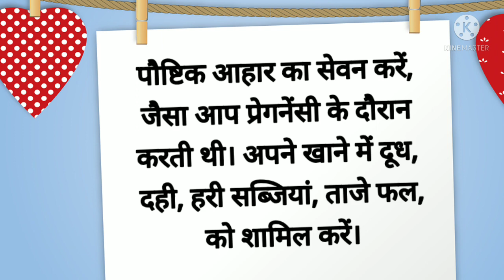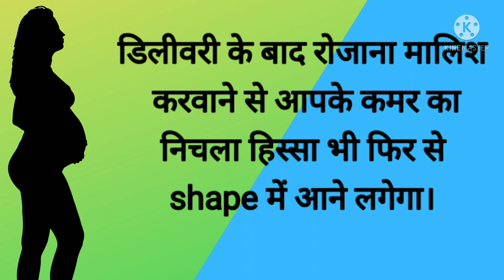सिजेरियन डिलीवरी के बाद पेट बिल्कुल लटक गया है| How to Reduce Post Pregnancy Belly Fat?